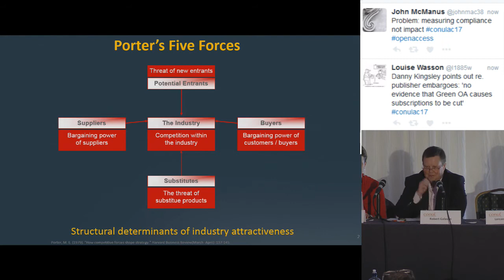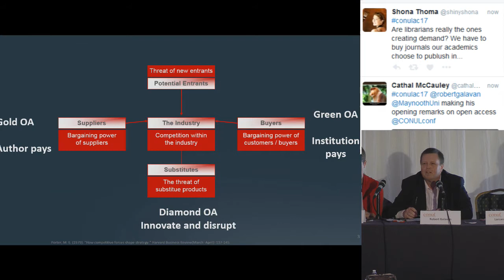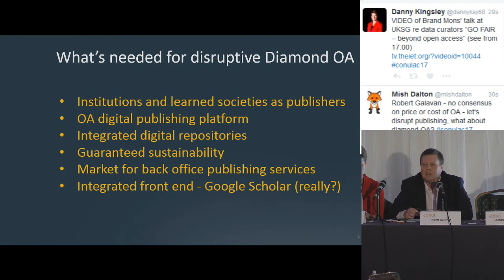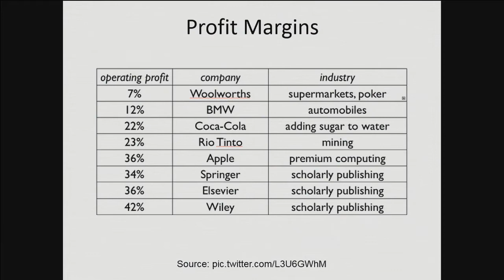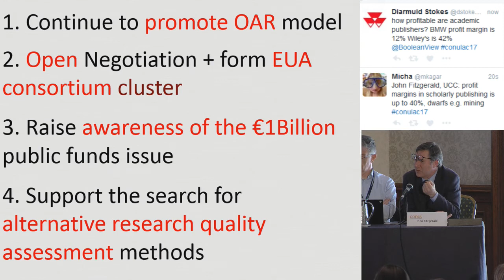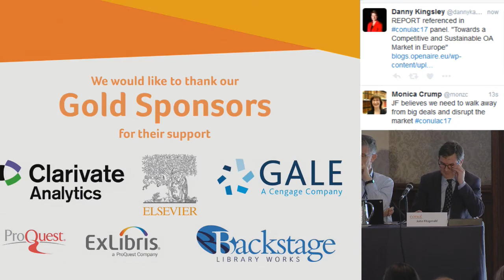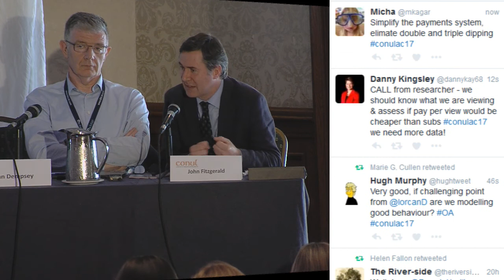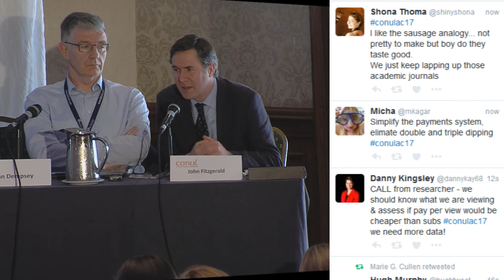Open Access Panel Discussion CONUL2017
Open Access Panel Discussion at CONUL 2017. Chaired by Sandra Collins, the panel comprised, Danny Kingsley, Lorcan Dempsey, John Fitzgerald, Professor John Costello and Professor Robert Galavan